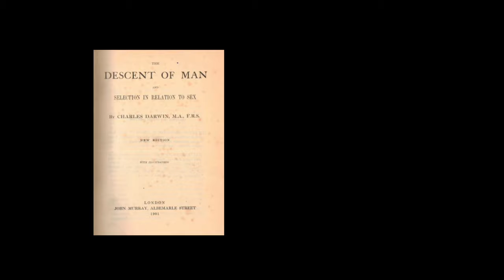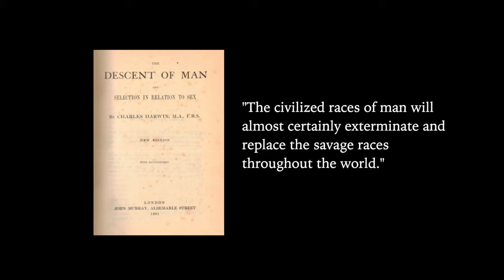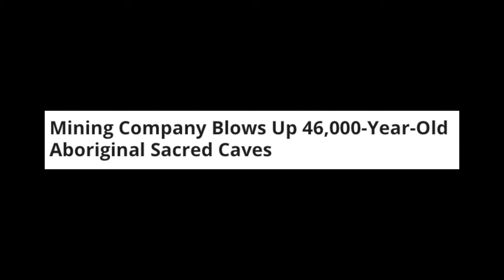Scientific Integrity in a Global World: Imperialism, Bias & Traditional Knowledge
Let's talk about integrity in science - personal, professional and scientific. How could the lenses in which you see the world (race, gender expression, class?) impact your understanding of science? Why is understanding culture, colonialism, imperialism, and traditional knowledge important to science? Let's go through the history of modern western science - then, I invite you to re-examine your science to see if it's truly free of bias.

***LEARN MORE/RESOURCES

BOOKS:
→Braiding Sweetgrass: Indigenous Wisdom, Scientific Knowledge and the Teaching of Plants - Robin Kimmerer
→The Inconvenient Indian: A Curious Account of Native People in North America by Thomas King
→Everyday Bias: Identifying and Navigating Unconscious Judgements in Our Daily Life - Howard Ross
→The Person You Mean To Be: How Good People Fight Bias - Dolly Chugh
→Me and White Supremacy - Layla F Saad
→21 Things You May Not Know About the Indian Act: Helping Canadians Make Reconciliation with Indigenous Peoples a Reality (Canadian Focus) by Bob Joseph

ARTICLES:
Colonialism & Science:

Perks include:
* Private wildlife/environmental themed Discord chat
* Private monthly Q&A livestreams for Patrons
* Postcards from the field...and more!